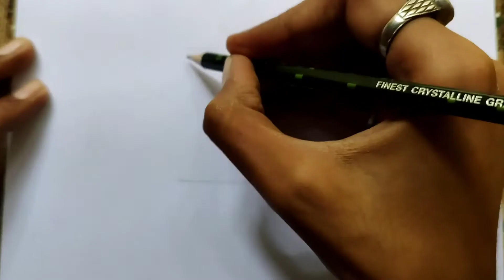Har Har Shambhu Shiv Mahadeva Drawing | How To Draw Shambhu Mahadev | Lord Shiva Drawing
Learn How To Draw Har Har Shambhu Shiv Mahadeva Drawing
How To Draw Shambhu Mahadev Sketch
Lord Shiva Drawing process step by step